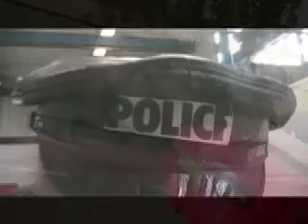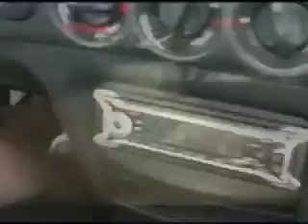MACVAINE / STRAUBE & BELFI : bat race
BAT RACE video taken from BELFI's album " FKYIN SURGEON" 2011
recorded at the ONE STUDIO in HOLLAND